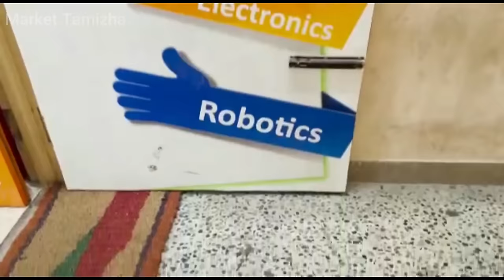இந்த வீடியோவை பார்த்தால் IT வேலை Confirm | How To Get An IT-JOB | Market Tamizha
it jobs vaccancies tamil